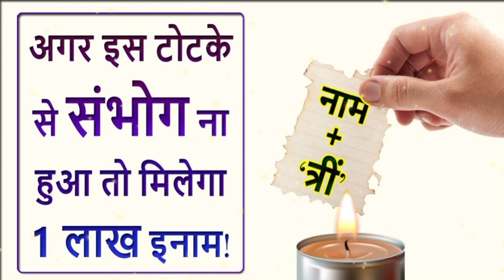चमत्कारी स्त्री वशीकरण करें स्त्री को अपने प्यार में पागल||Vashikaran Mantra